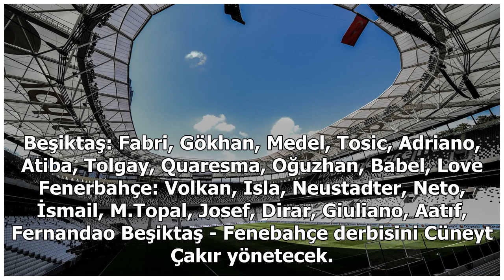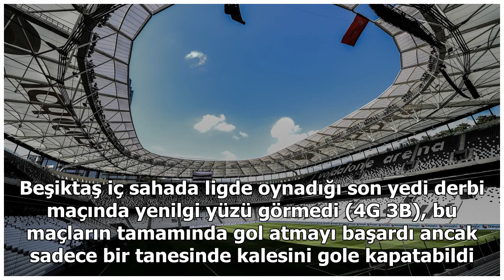Beşiktaş - Fenerbahçe: Muhtemel 11'ler, sakat cezalı haberleri, Opta istatistikleri, TV ve internet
Beşiktaş - Fenerbahçe: Muhtemel 11'ler, sakat cezalı haberleri, Opta istatistikleri, TV ve internet yayını | Goal.com

Spor Toto Süper Lig'in 23. haftasındaki derbi maçta Beşiktaş ile Fenerbahçe karşı karşıya geliyor. Şampiyonluk yolunda yaşadığı kritik puan kayıplarıyla zirvenin uzağında kalan Beşiktaş, kazanarak, 3 puan önünde yer alan rakibi ile farkı kapatmaya ça...